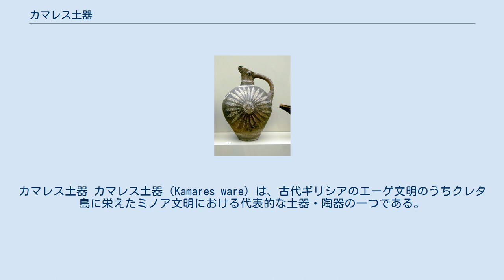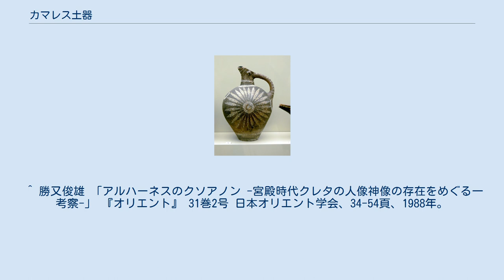カマレス土器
カマレス土器 カマレス土器（Kamares ware）は、古代ギリシアのエーゲ文明のうちクレタ島に栄えたミノア文明における代表的な土器・陶器の一つである。
カマレス式土器とも呼ばれる。
 ミノア文明の古宮殿時代（第1宮殿時代、前1900年－1800年、MMIB期）の土器様式に、カマレス土器と呼ばれる白、クリーム色、赤、オレンジ色で大胆に抽象的文様が描かれた土器が生まれている。
また、ろくろが導入されたことも想像されており、成形は非常に薄手のものになり、暗い色の地に明色で抽象的な渦巻き文を精巧に配置したきわめて洗練された技術はかなり向上していた。
これらの高い技術は宮殿の成立に伴って製陶が専門化されたことにより生まれたと考えられている。
 ^ 勝又俊雄 「アルハーネスのクソアノン -宮殿時代クレタの人像神像の存在をめぐる一考察-」 『オリエント』 31巻2号 日本オリエント学会、34-54頁、1988年。
 ^ 周藤芳幸 『世界の考古学3ギリシアの考古学』 同成社、1997年